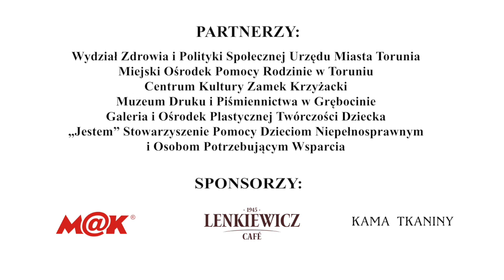Teatr Baj Pomorski - Lato w teatrze 2014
Realizacja video Ireneusz Maciejewski